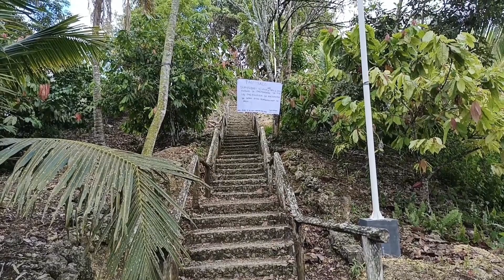adventure travel ni@boyesokvlogs4326 sa balaang bukid viewing dick